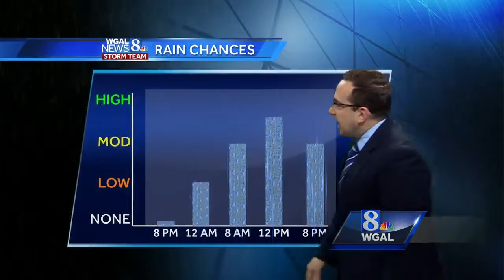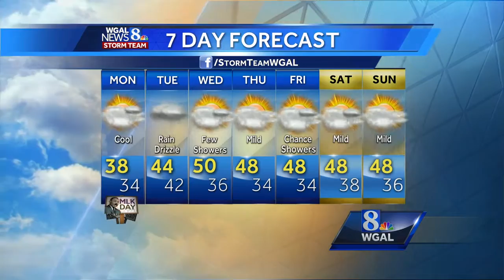Temps warm-up this week